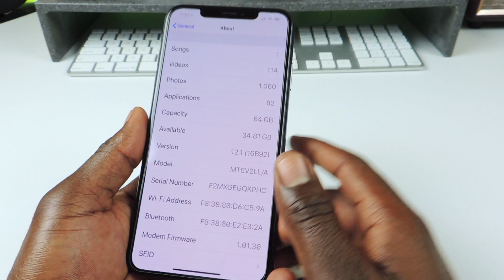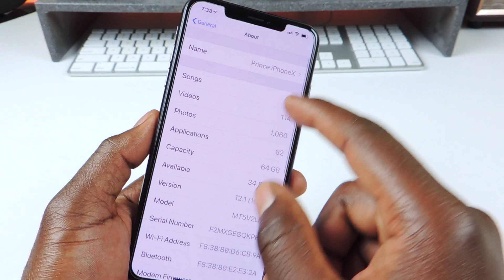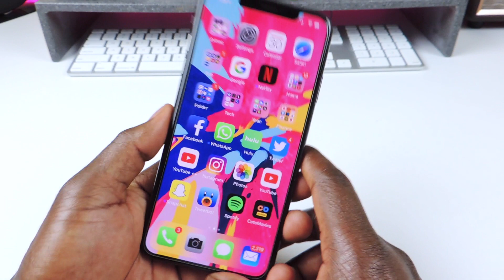iOS 12.1 Jailbreak Update, Watch OS 5.1 Brick Apple Watch, New Mac Mini